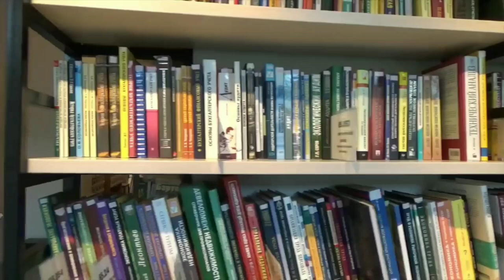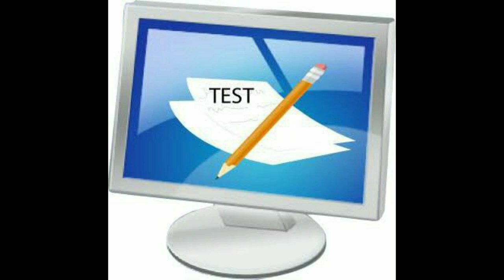TS TET 2022 ! కోర్టు case ! DSC లో పోస్టులు, ఎగ్జామ్ సెంటర్స్ క్లోజ్! టైం పెంచరా! V9 (Telugu)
V9,v9,v9TET 2022 ! కోర్టు case ! DSC లో పోస్టులు, ఎగ్జామ్ సెంటర్స్ క్లోజ్! టైం పెంచరా! V9 (Telugu